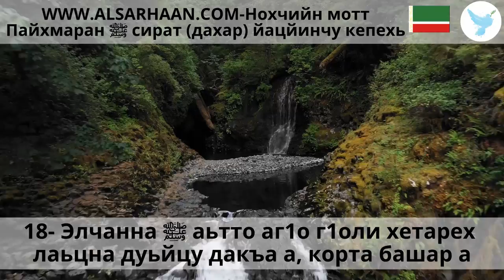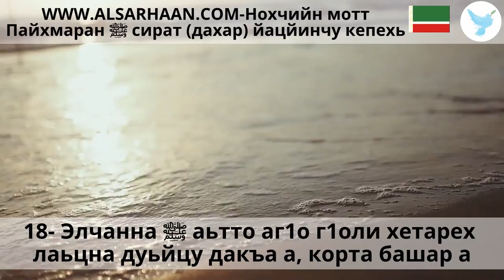18 Элчанна ﷺ аьтто аг1о г1оли хетарех лаьцна дуьйцу дакъа а, корта башар а